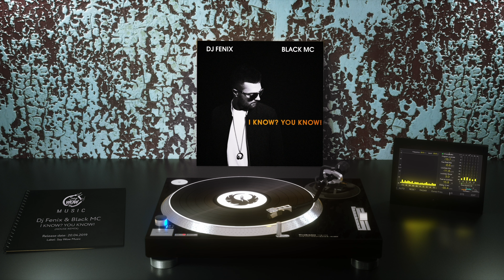DJ Fenix - I Know? You Know! (House Remix)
DJ Fenix - «I Know? You Know!» (feat. Black Mc)

☑️  Support DJ Fenix  ☑️

🔺 RINGTONE: 20/04/2019
🔺 SAY WOW MUSIC ® 2019